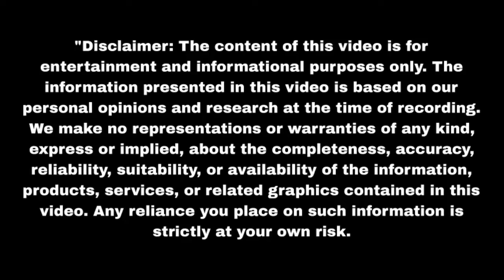राज ने किया कुबूल रेवा ही मेरी असली पत्नी है श्रुति नहीं Mil Ke Bhi Hum Na | Upcoming twist | Update